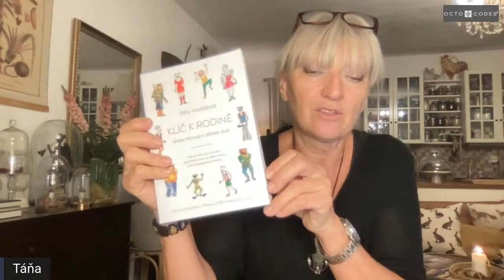Táňa Havlíčková - REBELIE v BOHEMII webinář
Rebelie v Bohemii - nový online program'

Táňa Havlíčková je nekonvenční módní návrhářka, která učí ženy, muže i děti, oblékat svou duši. Po úspěšné kariéře módní návrhářky zažila pocit nenaplnění z této zdánlivě povrchní profese, a protože cítila, že móda zdaleka není jen o oblékání těla, ale že je velmi hlubokou sondou do nitra člověka, začala pracovat jako stylová poradkyně, zkoumat, co vlastně oblečení vysílá a jak s ním pracovat, abychom byli nejen sladěni, hezky oblečeni,ale hlavně nalezli soulad mezi tělem a duší a s tím rovnováhu a harmonii ve svém životě. Oblečení je velmi silná neverbální komunikace, kterou používáme mnozí naprosto nevědomě a vysíláme chaotické signály - říká fashion terapeutka Táňa Havlíčková a radí, jak komunikovat pomocí oděvu tak, abychom byli sami sebou, abychom se cítily skvěle a aby nám oblečení opravdu slušelo.